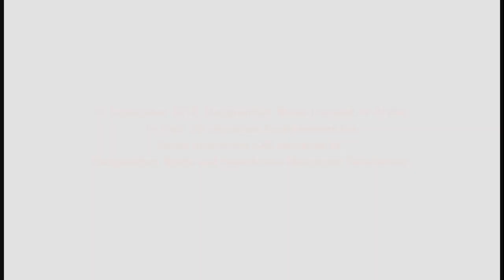Interview with Lisette M. Malmberg, Founding Leader of HopeAruba Movement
In September 2018, Designathon Works traveled to Aruba to train 20 educators to implement the Social Inspiration LAB designed by Designathon Works and HopeAruba Movement Foundation.
This is an interview with Lisette M. Malmberg, Founding Leader of HopeAruba Movement.